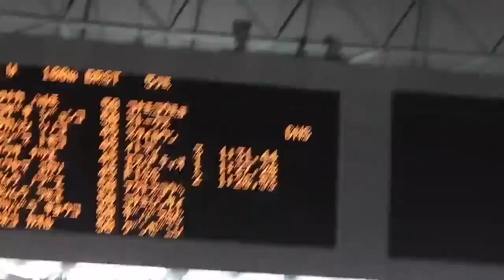Compét de Japon PB 2016 Osaka round -100m brasse dames C5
Ligne 6: Yuka (FISS) 1'28"53
-41"46/ 47”07